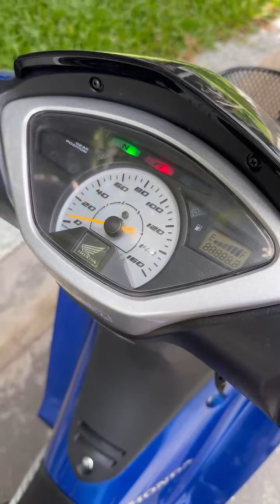Wave125i 2009 đấu nhật